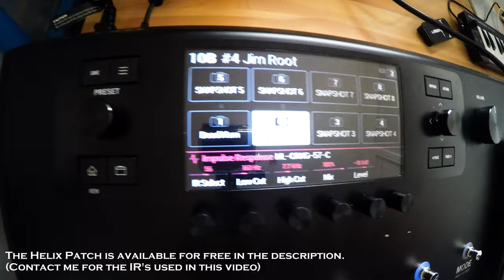Line6 Helix - Jim Root / Slipknot Preset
Testing out my latest preset, i created using my Line6 Helix LT.
Jim Root is well known for using Highly Saturated Guitar tones for slipknot, so it was hard to try and control the fizz!
Using a ML Sound Labs Orange 4x12, Mic 57 - C IR

UPDATE - With the 3.1 Update i will be making a New Preset and uploading a new video for it!